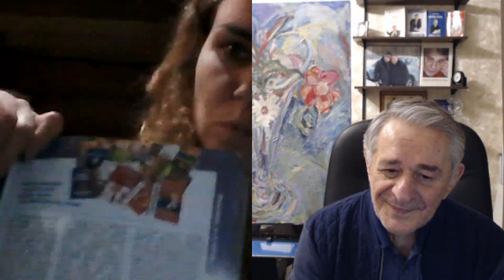Анастасия и Евгений из Гуслицы, индивидуальный рецепт в изоляции, рекорды. Хасай Алиев. Метод Ключ.